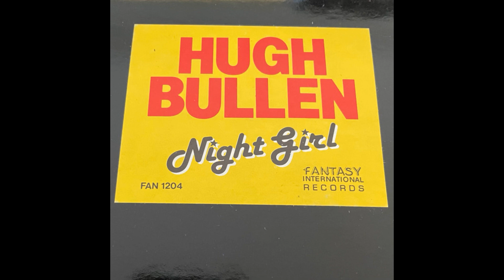Hugh Bullen - Night Girl (Vocal) Italo Disco 1988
Arranged By – Riccardo Eterno
Executive-Producer – A. D'Addezio
Producer, Remix – Toney D
Written-By – A. D'Addezio, Hugh Bullen